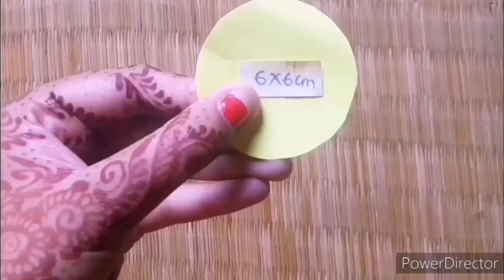102. Wallmate/2 Paper Wallmate/Wallmate Design/Colourful Wallmate/Paper Wall Hanging/Paper Craft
Wallmate|colourful Wallmate|paper Wallmate|Paper Wallmate Design|Wall Hanging|Paper Craft||

Welcome to "Ipseeta's Creations"...

 ☉Today I am sharing a colourful🌈 wallmate.It's very easy and simple DIY Video.You can make yourself at home.🏠 It's very unique craft idea. You can use the wall decoration or room decorations also.

 It's a paper home decoration idea. This paper wallmate is very easy to make.This paper craft wallmate gives a new definition to your wall/ home.It's an easy paper craft home decoration idea.

So enjoy🤗🤗 the video and give some feedback if you like it. 👍👍👍

ABOUT ME▶Hello my crafty friends! I am Ipseeta Sahoo.I'm from Odisha. I love❤to craft. I have created hundreds of paper craft... I presents beautiful crafts for you, using paper and other materials which are easily available. You can use the wall decoration or room decorations also. ☺☺